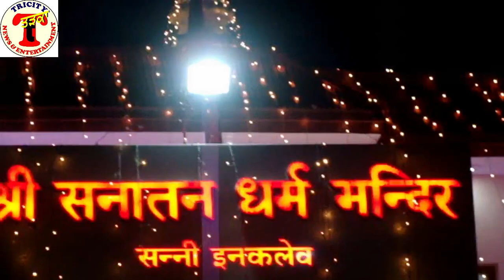janamashtmi at sunny enclave sanatan dharam Mandir